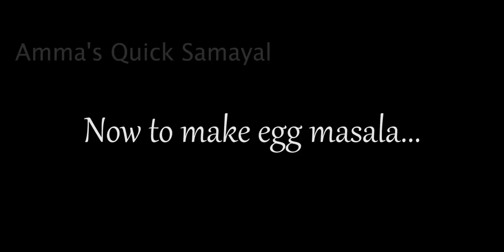Black gram rice with boiled egg curry | உளுந்து சாதம் & முட்டை மசாலா | Traditionally made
Protein & Iron rich recipe.
Must try for kids & family